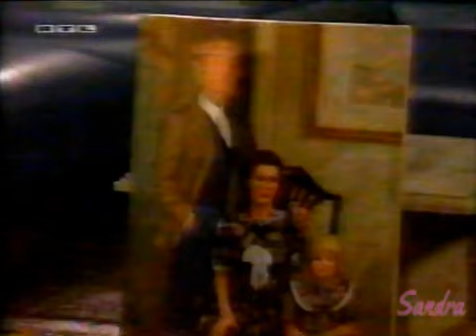Santa Barbara - Episode 1942 (deutsch)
Letzter Auftritt von Karen Moncrieff als Cassandra Benedict Lockridge.

Danke an Sandra Huber für diese Episode.